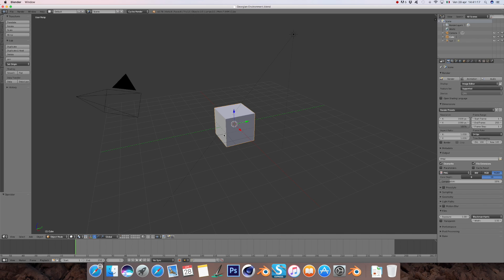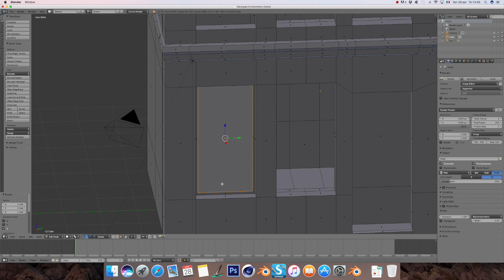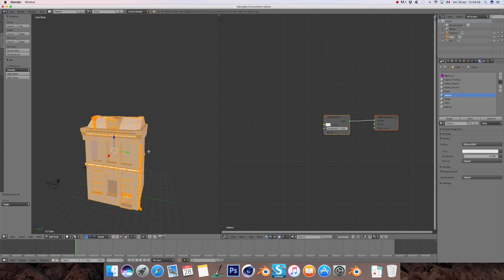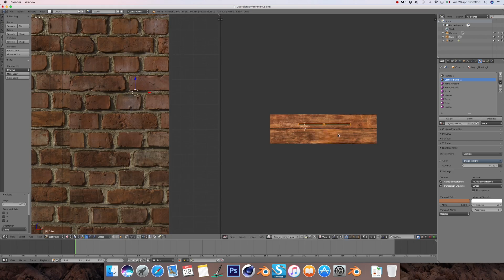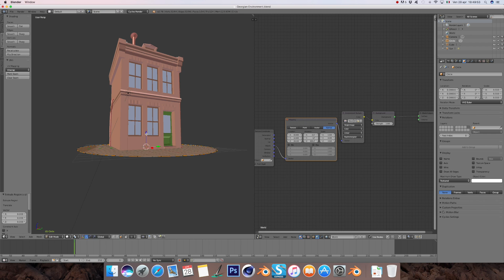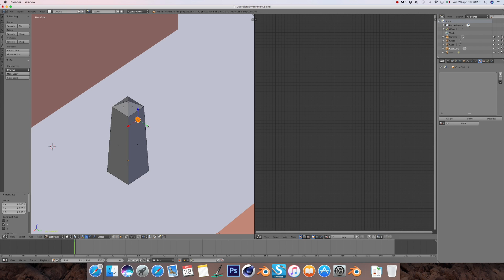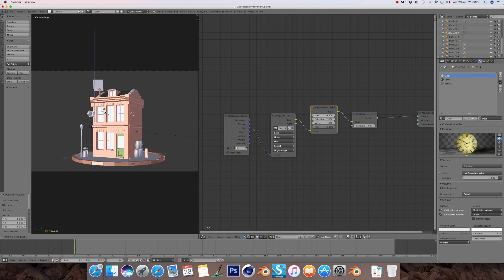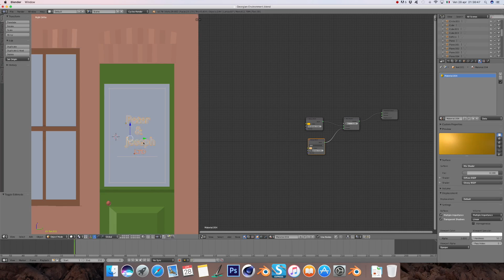How to make a Georgian Environment in Blender 2.78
Creation of a Georgian environment in Blender 2.78

Video and Music by Pietro Chiovaro